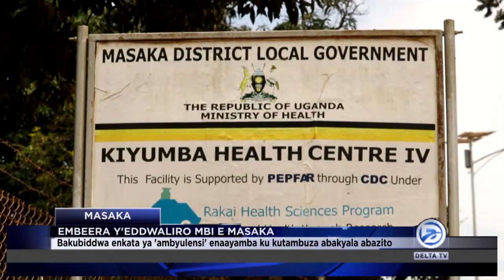KIYUMBA HEALTH CENTRE 4 EKUBIDDWA ENKATA